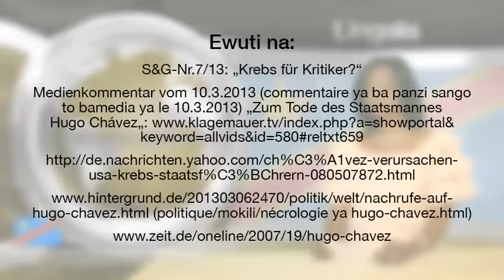Liwa ya Mokonzi Hugo Chávez | Lingala | klagemauer.tv